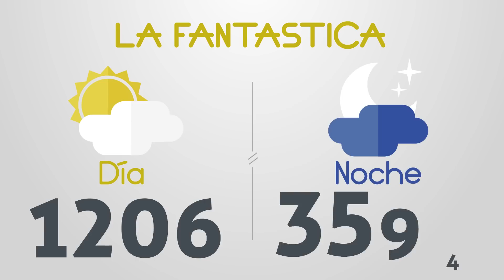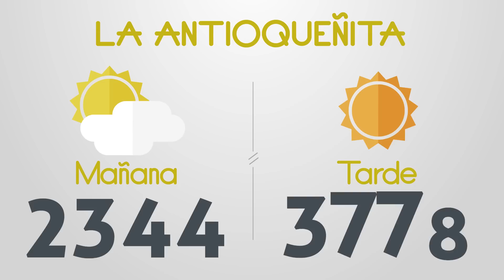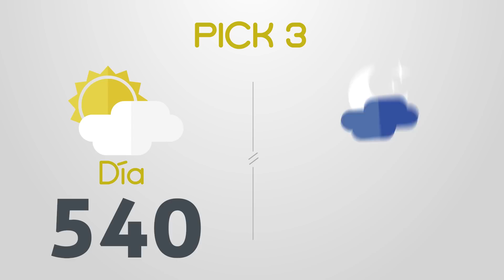Resultados del Chance del Sábado 30 de Julio de 2022 | Loterias 😱🤑💰💵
Resultados loterias y chance de hoy sabado 30 de Julio
loterias 30/7/2022
Resultados del chance sabado treinta de Julio de 2022
Resultados de las loterias del sabado treinta de Julio de 2022
Resultados del chance treinta de julio
loteria 30 de julio
loterias del 30 de julio
chances del dia Sábado 30 de Julio de 2022
Dorado mañana
Dorado tarde
Dorado noche
Paisita día
Paisita noche
Paisita 3
Chontico día
Chontico noche
Pijao
Cafeterito tarde
Cafeterito noche
Astro Sol
Astro Luna
El Samán
Cash 3
Play 4
Motilon dia
Motilon noche
Culona dia
Culona noche
Resultado astro luna
dorado mañana
dorado tarde
chontico noche
chontico dia
paisita noche
chontico día
paisita dia
resultado chontic
resultados de las loterias colombianas
dorado manana
resultados chance
resultado chontico
paisita 2
antioqueñita 1
resultado dorado noche
chontico
paisita tarde
chontico tarde
antioqueñita 2
chontico hoy
culona noche
pijao día
chontico noche ayer
loteria culona
antioqueñita tarde
chontico mañana
loterias colombianas
lotería paisita
loteria dorado
lotería chontico
motilón tarde
resultado chances
loteria del chontico dia
caribeña sinuano
loteria chonto
resultado dorado
resultados chance millonario
resultado paisita
antioqueñita mañana
resultado culona
chontico 1
chance sinuano
loteria sinuano dia hoy
chontico mediodía
super chontico
resultados gana
loterias gana
invierte